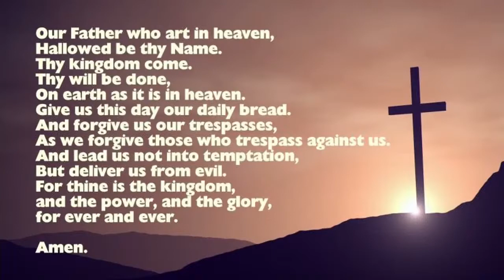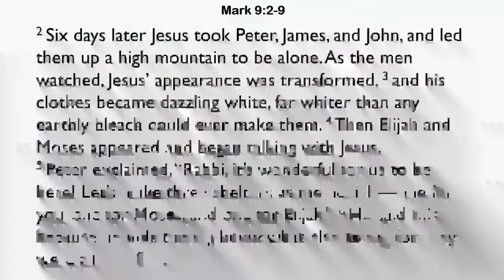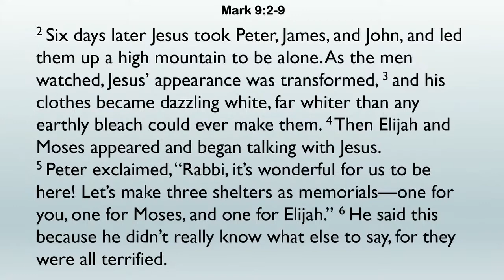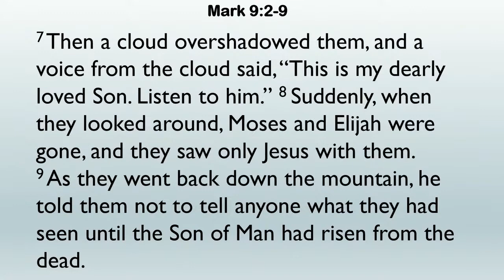2020 02 14 Worship